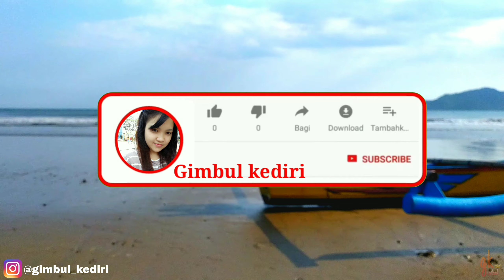Pantai blado_Kecamatan munjungan kab.trenggalek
Assallamuallaikum wr.wb

hallo teman-temanku semua dimana pun kalian berada,hari ini team gimbul kediri kembali berangkat ke pantai ya teman-teman
hari ini gimbul kediri berangkat kepantai blado
pantai blado terletak di desa masaran.kecamatan munjungan kab.trenggalek
pantai blado ada pantai utama dikawasan munjungan ya teman-teman...
masih dekat dengan pantai gemawing
pantai blado adalah pantai yang tempatnya paling dekat dengan pemukiman warga dan pantai ini disamping dibuat tempat nongkrong pantai ini juga dibuat mencari ikan bagi para nelayan.
yuk langsung saja saksikan ya teman teman
video dari gimbul kediri
semoga terhibur dan dapat memberikan informasi seputar tempat pariwisata yang rekomendasi untuk dikunjungi.
terima kasih...
assallamuallaikum wr.wb